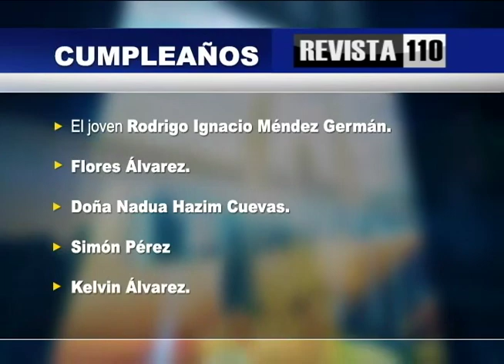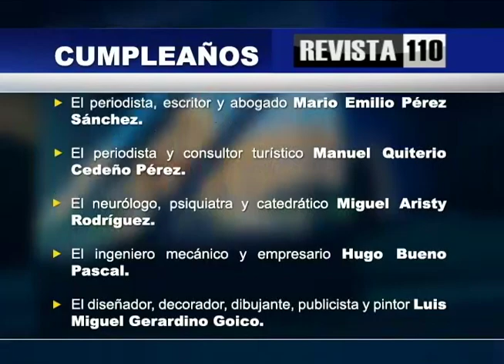Santoral y cumpleaños Martes 28 de septiembre del 2021